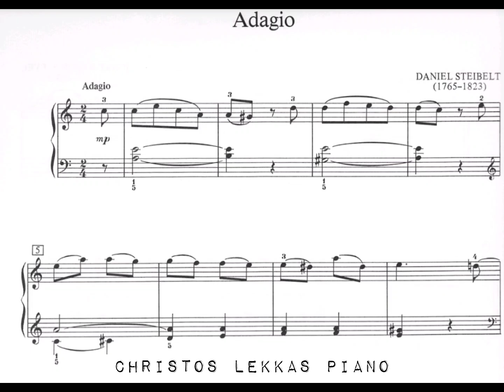Daniel Steibelt: Adagio. Christos Lekkas piano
Daniel Steibelt

The pianist who dared to challenge Beethoven to a musical duel in Vienna.